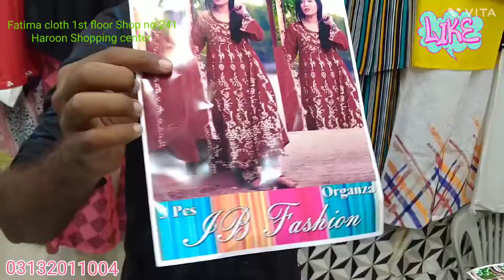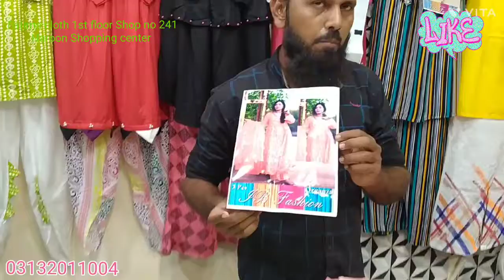wedding dress readymade organza party were bhi frock stly 👗💋💋